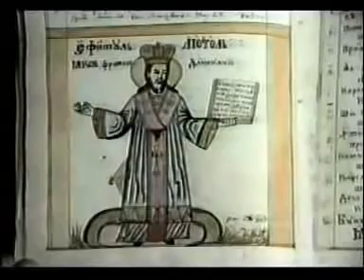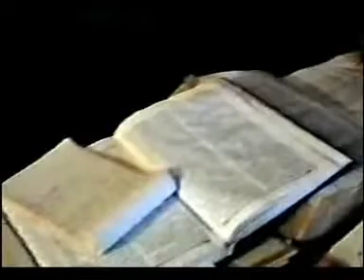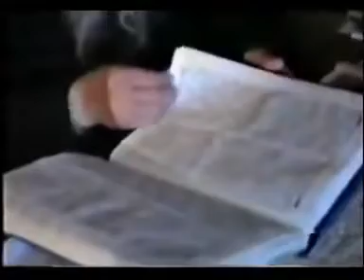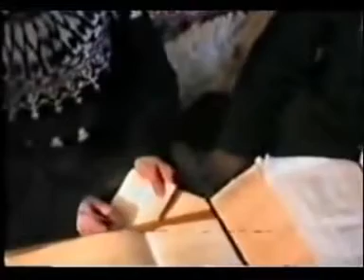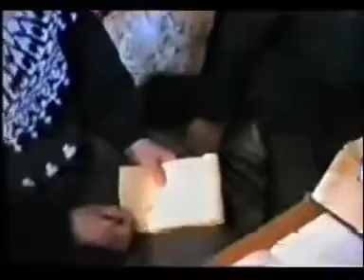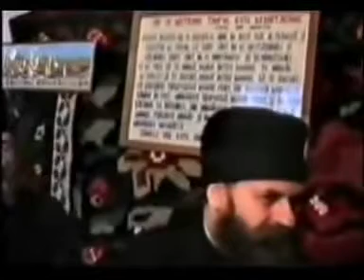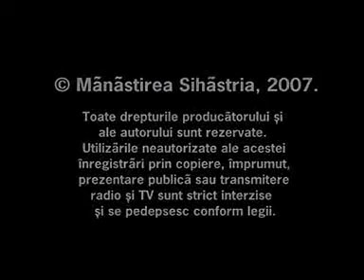Părintele Cleopa Ilie - Sfaturi Duhovnicești - FIXED / ENHANCED AUDIO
Audio Restoration by Orthodox Christian (Dejan Živko, Slovenija)